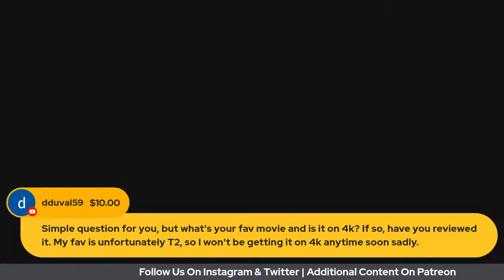Procella Impressions, Kef LS50 Metas, Speed 4k and Q&A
Weekly Recap